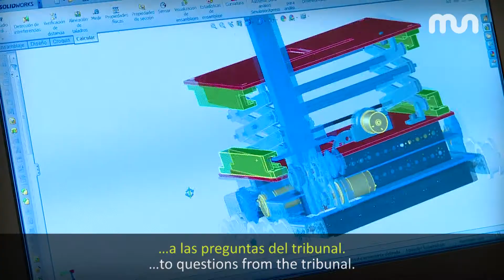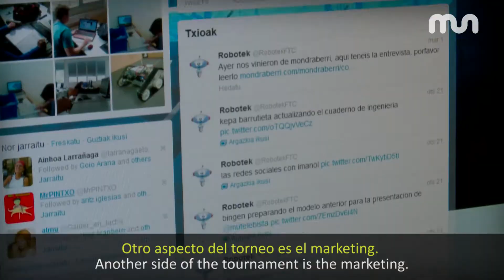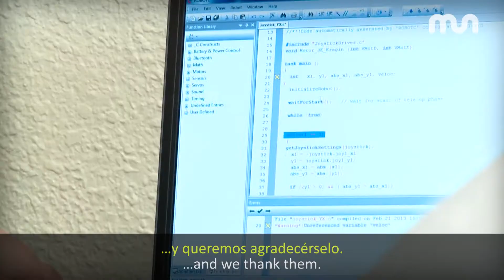MUTB 93. erreportajea: First Tech Challenge lehiaketa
Mondragon Unibertsitateko ikasle talde batek, heziketa zikloko 2. mailakoa, parte hartuko du LEGO enpresak antolatutako lehiaketa batean. Robotek da Euskal Herriko ordezkari bakarra.